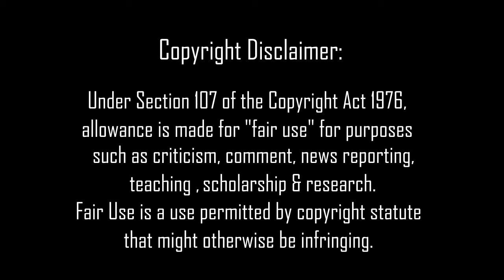Rock History: The Origins Of Pearl Jam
In this video i go in-depth on where it all began for Pearl Jam.
I talk about their humble beginnings as a band, from Green River to Mother Love Bone and how Eddie Vedder got his start in the band. The release of their first record Ten, and the massive worldwide success that followed.

Credits:
Pearl Jam interviews courtesy of MTV
Additional info from Wikipedia